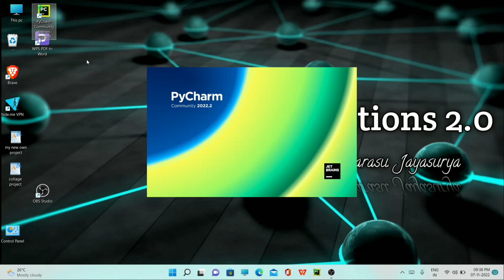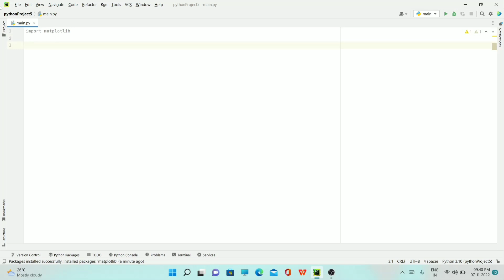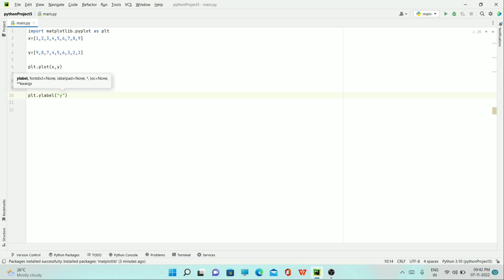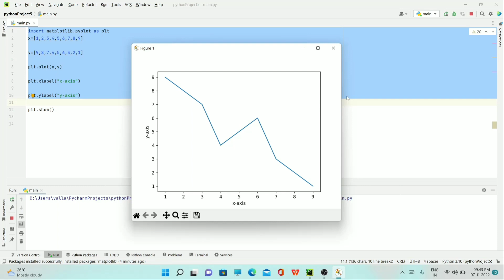How to Install python packages in pycharm || import the python packages || VJ solutions 2.0|| Tamil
In this video I am showing how to install python library packages in pycharm and import the packages in pycharm

I am crearly explained the step by step procedure of installing of numpy packages in pycharm

90's CARTOON 2.0